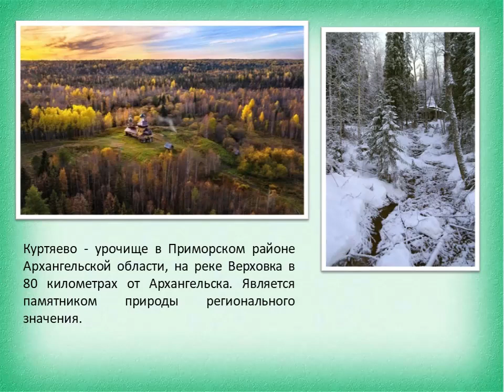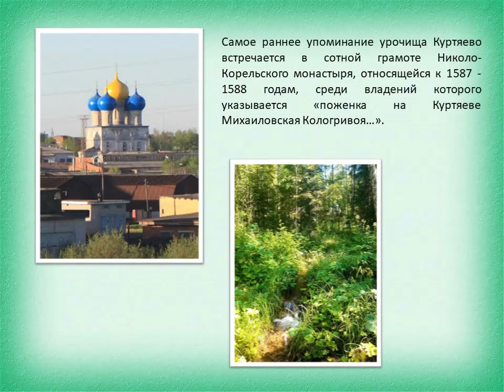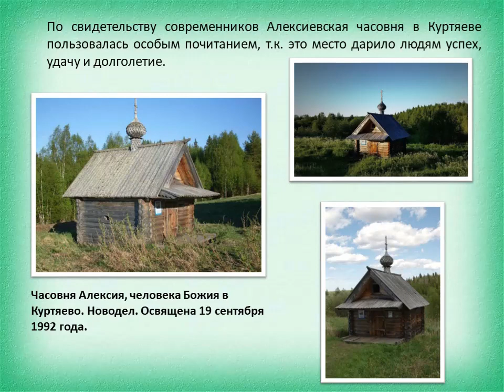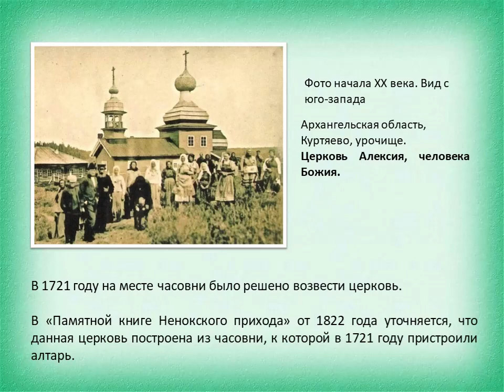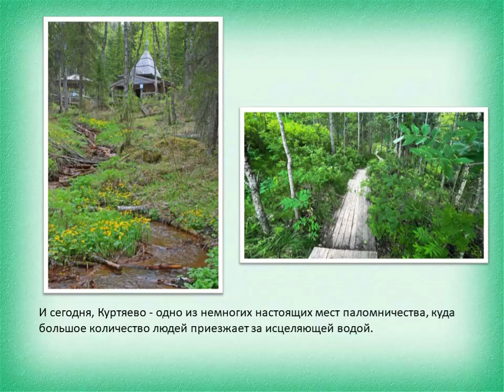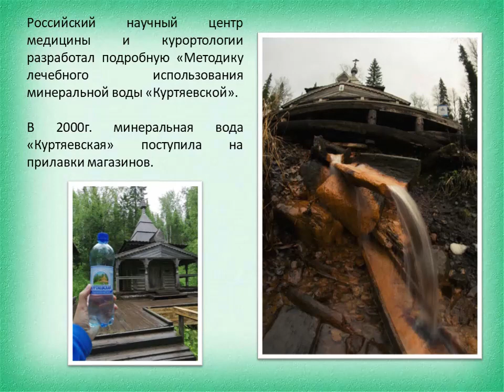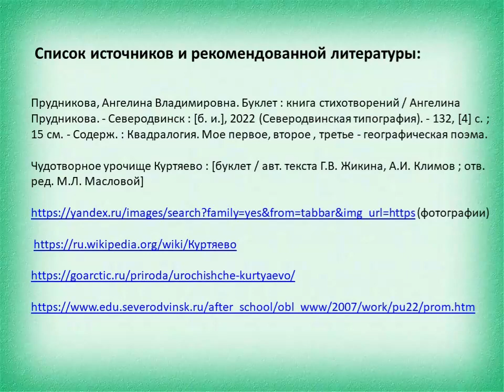Древнее урочище Куртяево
Сотрудники Исакогорской библиотеки № 14 рассказывают об истории урочища в Приморском районе Архангельской области, возникшем на месте потухшего вулкана, являющегося памятником природы регионального значения и известного своими минеральными источниками.